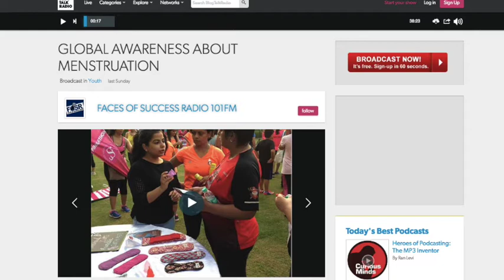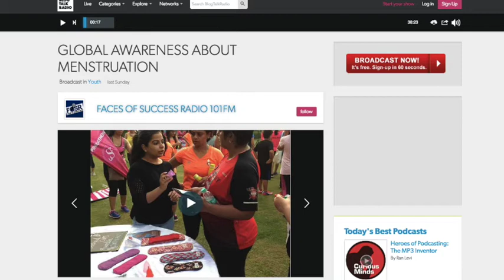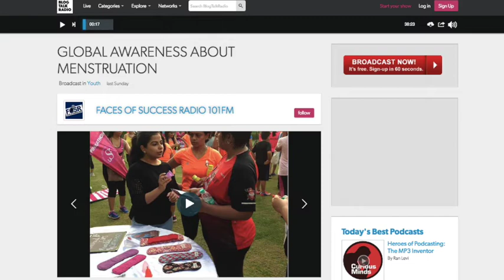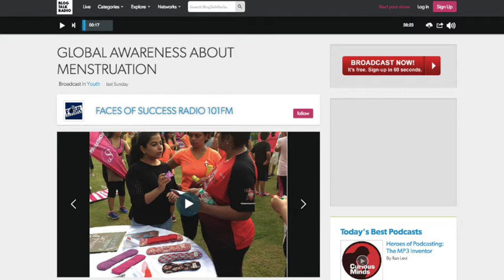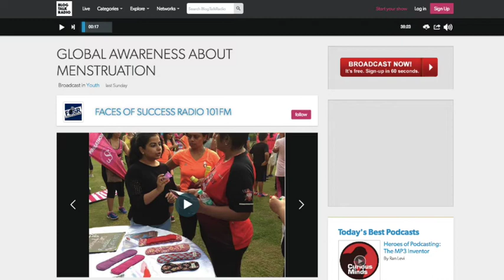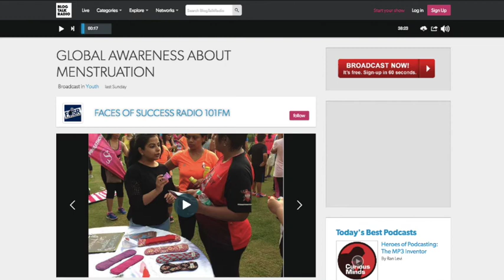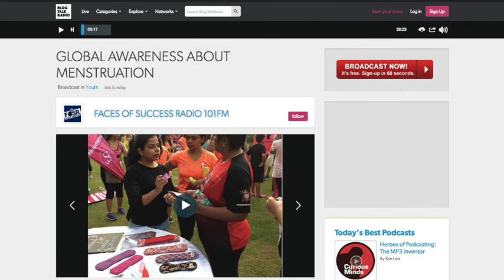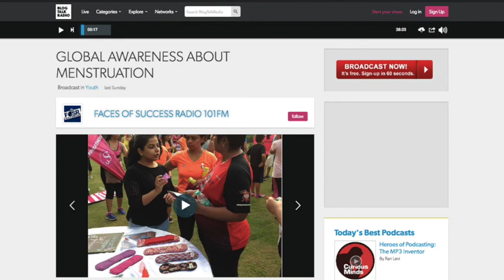Global Awareness About Menstruation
Sherri & Shalonda of Faces of Success Radio 101 FM chat with Priyanka about the different issues we have in the US vs India, the menstrual cup, reusable cloth pads and some of the myths. Starting this conversation globally will help educate and bring awareness to helping girls and women have access to feminine products all over the world.